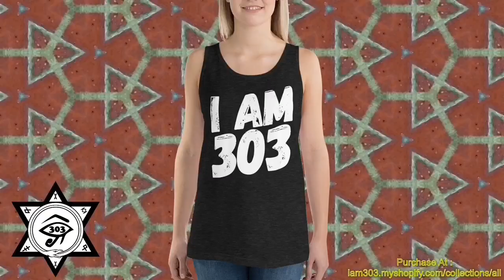The Rolling Stones - Sweet Virginia - ( Hiphop Head Reaction )